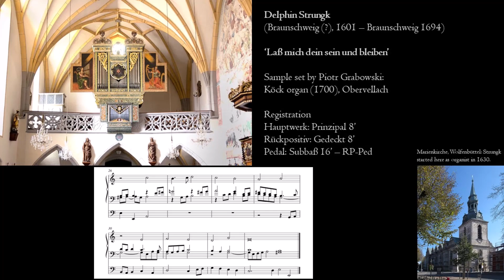Delphin Strungk - Lass mich dein sein und bleiben - Köck organ, Obervellach, Hauptwerk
Delphin Strungk (or Strunck) was a German composer and organist associated with the North German school. Only three works for keyboard (organ included) have survived. This is one of them. The tune is very well known: O Haupt voll Blut und Wunden/Ach Herr mich armen Sünder/Herzlich tut mich verlangen.